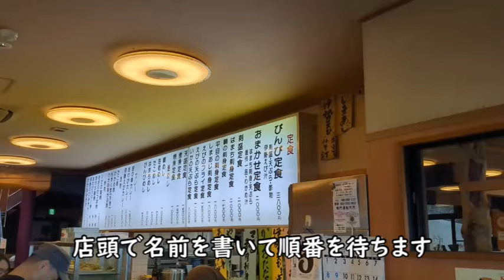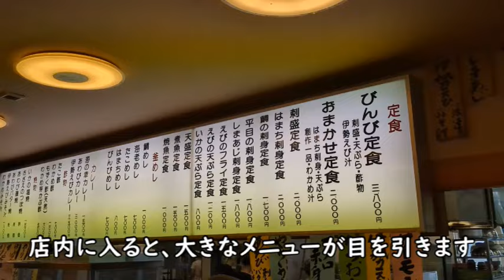活魚料理・びんびや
50年以上も続く活き魚料理の超有名店